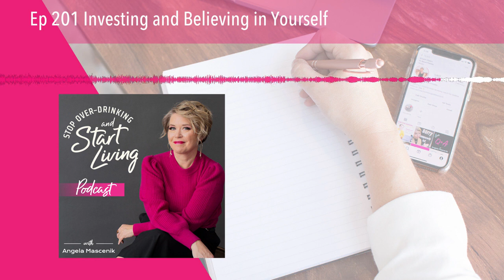Ep 201 Investing and Believing in Yourself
A lot of you will dutifully hand over thousands of dollars a month to the stock market because you believe you are investing into your future, that you are saving money for a future gain. That gain doesn’t exist yet, but you believe it will.

Many of you invest in vacations that you hope to take in the future. A promise of relaxation, adventure, fun, and memories with your family and friends. Again, something that hasn’t happened yet, but you believe it will happen and be awesome.

You invest in your kids' future, by paying or saving for college. You believe this will provide them a better future and helps you feel more secure about their future. Hasn’t happened yet, but you believe that this investment will be worth it.

We also make daily investments to maintain our current lifestyle, like getting our hair and nails done, shopping for clothes, skin treatments, massages, and gym memberships.

The other daily investment you might be making is to maintain your over-drinking habit.

You invest your time and money to support your current relationship with alcohol.

You believe that alcohol will give you something NOW. That something might be relaxation, fun, to shut off your mind, or to keep boredom away.

When you buy alcohol and invest into your relationship with it, you aren’t thinking about the future, like your other investments, you are investing to get a quick and easy return on feeling better or to amplify more fun experiences.

Your other investments, well, you are willing to wait, long term. You are willing to have ups and downs and dips and stalls because you know that long term it will work out, as long as you stay the course and let time take care of things.

What if instead of investing to maintain your relationship with alcohol, you invest in your future relationship with it?

Listen to this powerful episode and decide if you want to continue investing in your current result you have with over-drinking OR if you are ready to invest in a NEW result.

I ALSO discuss how powerful your beliefs play into what you choose to invest your time and money into, DON'T MISS.

I am now accepting applications to my coaching program, Stop Over-drinking and Start Living. It is a 6-month, small-group, women-only coaching program, and it is changing lives!